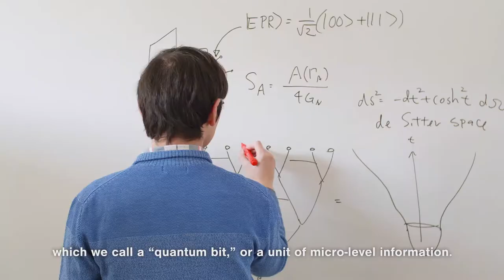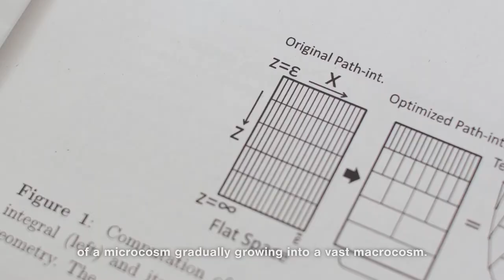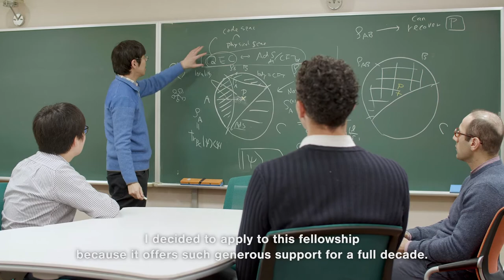Tadashi Takayanagi: 2020 InaRIS Fellow Profile Video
2020 InaRIS Fellow:

Tadashi Takayanagi
Professor, Yukawa Institute for Theoretical Physics, Kyoto University

【Research Topics】
Emergence of Quantum Gravity from Quantum Entanglement

【Summary】
The Ryu-Takayanagi formula, an equation derived by Dr. Takayanagi and Dr. Ryu, is gaining recognition as it could lead to the elucidation of the quantum gravity theory, a physical principle of gravity at the micro-level. This formula explains how entanglement entropy, a measure how much a given quantum state is quantum mechanically entangled is related to the geometry of the universes, and suggests that the universe described by quantum gravity theory could emerge from quantum information. The purpose of his research is to advance this uniquely creative idea further to elucidate the quantum gravity theory, in quest of the origin of the universe at the micro-level.